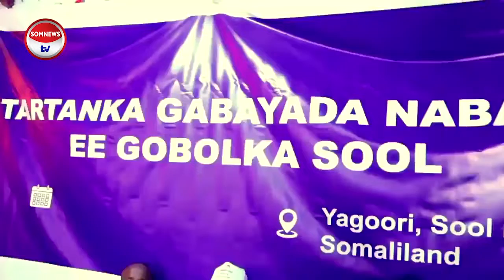S/LAND: Dallada SONSAF oo Magaalada Laascaanood ku soo gaba-gabeysay Tartan Gabayo ah.